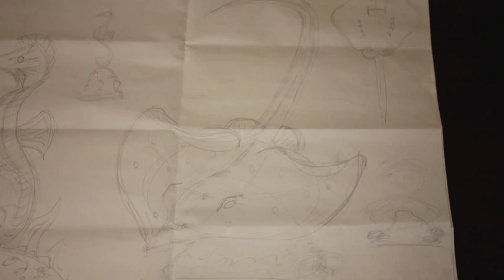Jonathan Cohn Glass: Octopus/Stingray/Seahorse Creations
A six minute video following the process from start to finish of creating a glass seahorse, stingray, and octopus